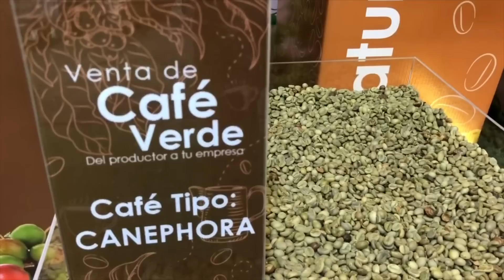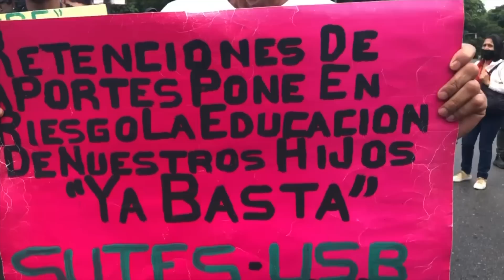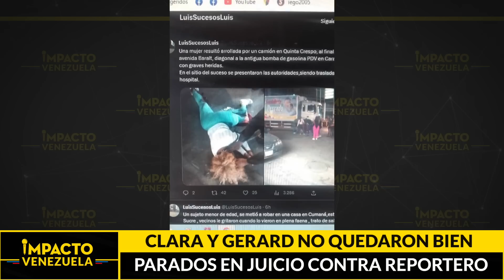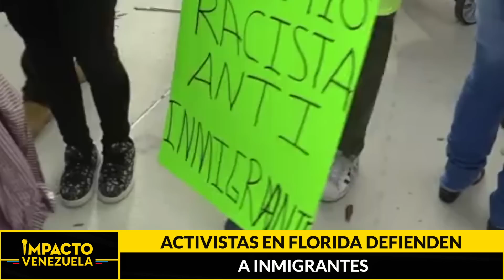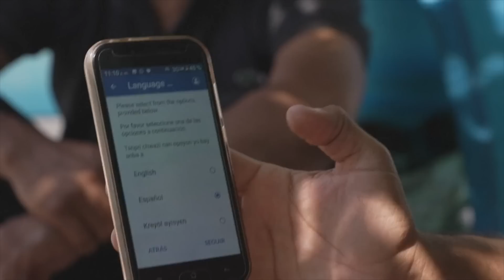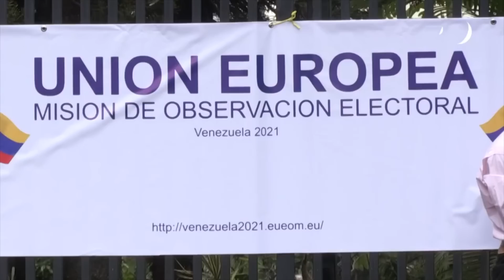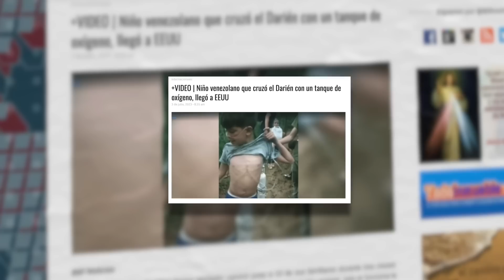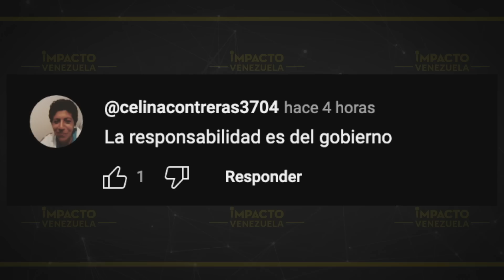🇻🇪 PRIMARIA EN LA CUERDA FLOJA: inhabilitaciones dan paso a nuevos acuerdos.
Noticias Impacto Venezuela, con Jesús Albino

Titulares

✅  NUBE NEGRA SOBRE PRIMARIA: Entre pacto y desorganización buscan elegir a candidato presidencial opositor

✅  ¿ADIÓS AL CAFÉ?:  Venezuela sin recursos para producir

✅   COMO EN EL DESIERTO:  30 mil personas tienen más de 10 días sin recibir agua potable

✅  MÁS DE UN ACCIDENTE: video del zamuro impactando el Sukhoi sería de otro incidente

✅ MÁS EXPLOSIONES: grupos armados recrudecen acciones criminales en la frontera colombo-venezolana